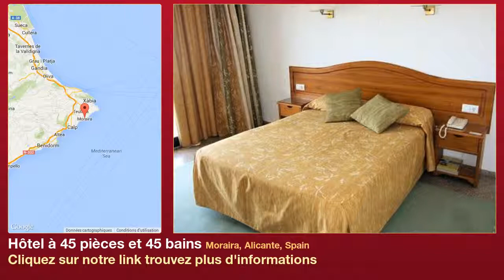Hôtel à 45 pièces et 45 bains à vendre à Moraira, Alicante, Spain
Plus d'informations sur Hôtel à vendre dans Moraira, Alicante, Spain avec 45 chambres à couchers, 45 salles de bains

Très confortable hôtel à Moraira en bordure de mer, 42 chambres et 3 appartements en penthouse avec vue sur Moraira, mer et montagnes (Cumbre del sol).
Grande salle à manger, bar et salon, reception, cuisine, ascenseurs, immense parking, grand jardin arboré et aménagé, piscine double avec bar extérieurs, etc. Située dans une zone touristique des plus fréquentées de la costa blanca, cet hôtel est néanmoins un endroit ou calme et repos sont offerts à la clientèle pour un court ou long séjour. Excellent rapport qualité-prix. Très bonne opportunité !